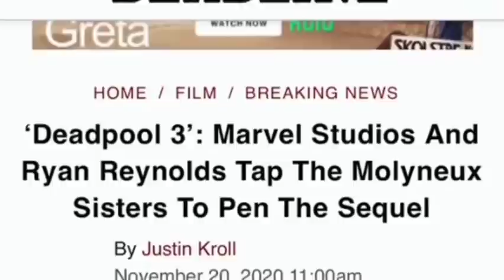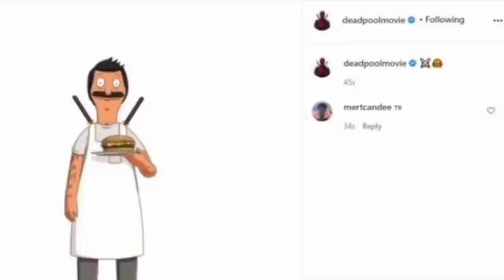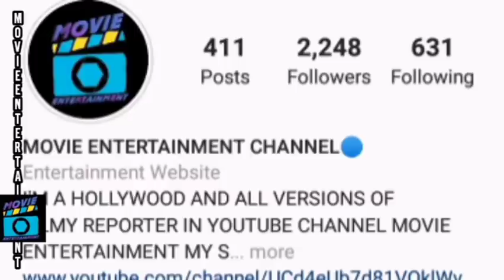MCU DEADPOOL-3 PRE PRODUCTION_SCRIPT WRITERS DETAILS_R RATED DETAILS IN TELUGU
MOVIE ENTERTAINMENT 🎥